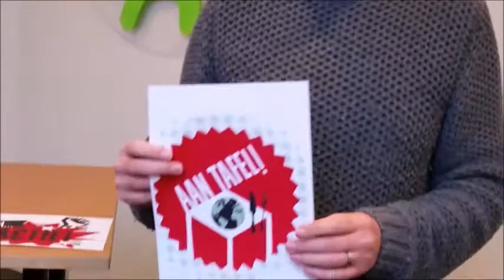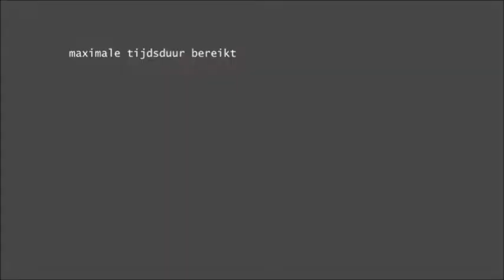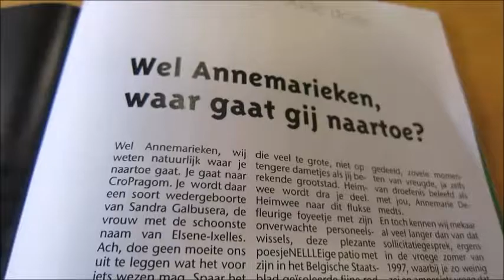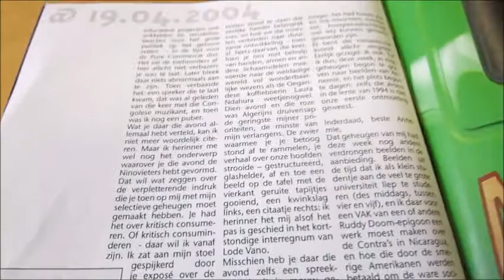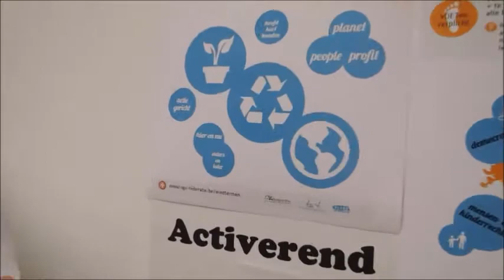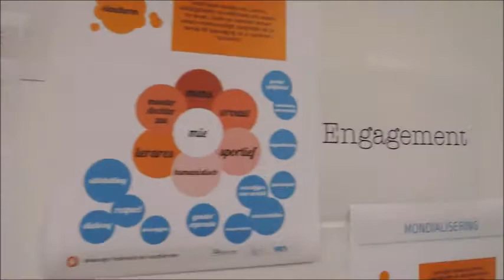Filmpje voor Annemie